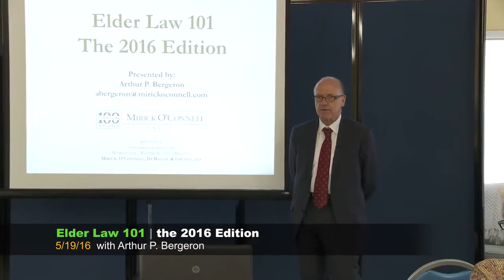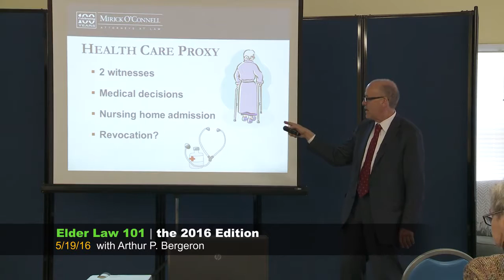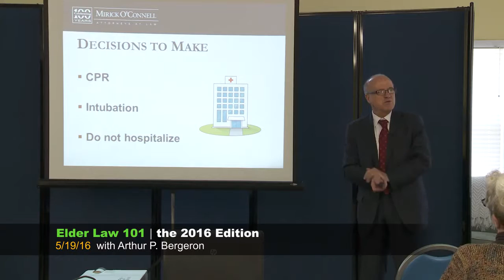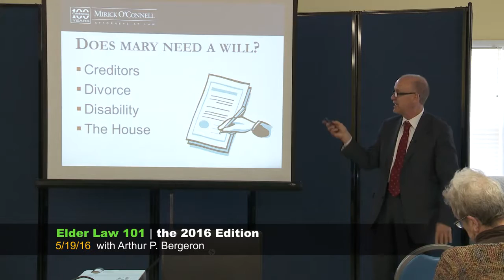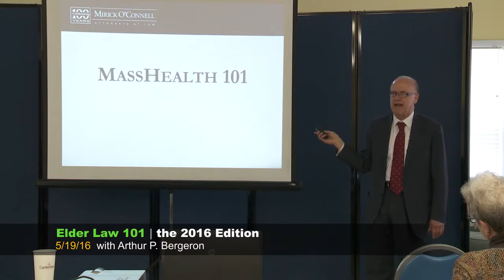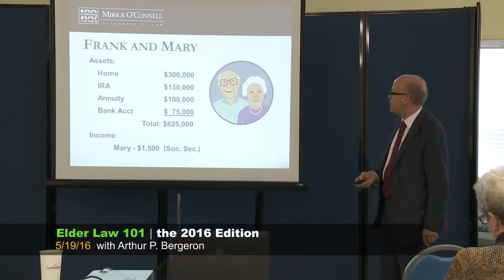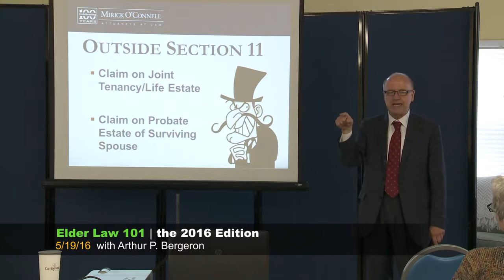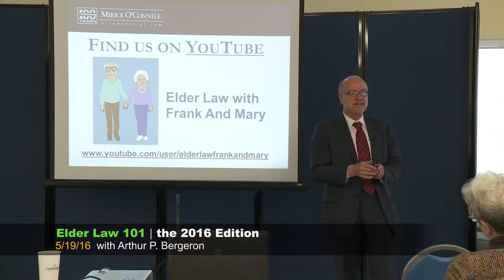Elder Law 101 Salt Marsh Center